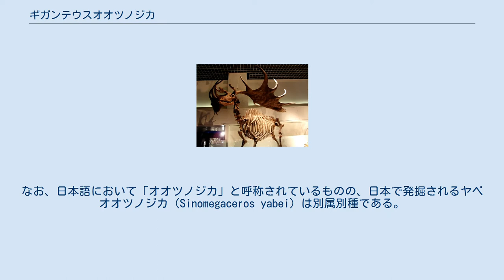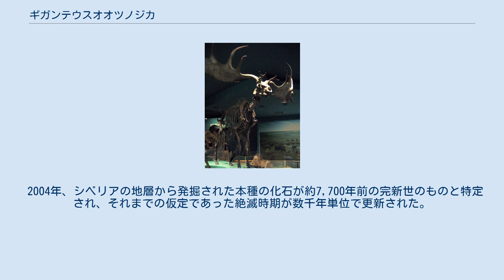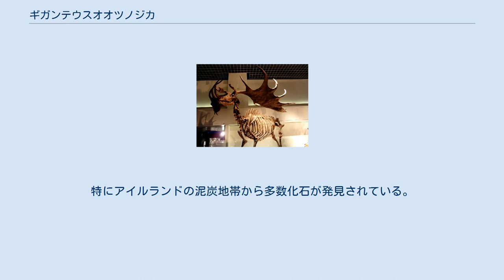ギガンテウスオオツノジカ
ギガンテウスオオツノジカ（Megaloceros giganteus）は、200万年前 - 7,700年前（新生代第三紀鮮新世後期 - 第四紀完新世）のユーラシア大陸北部に生息していた大型のシカ。
 マンモスや毛サイと並んで氷期を代表する動物として知られる。
英名からアイリッシュエルクとも呼ばれる。
巨大な角の後枝を持つのが特徴で、学名は「巨大な枝角」を意味する。
なお、日本語において「オオツノジカ」と呼称されているものの、日本で発掘されるヤベオオツノジカ（Sinomegaceros yabei）は別属別種である。
 ギガンテウスオオツノシカ復元想像図。
 最大のものでは肩高約2.3m、体長3.1m、体重700kgに達した大型のシカであり、その名の通り巨大な角を持つ。
角の差し渡しは最大3.6m以上、重量は50kgを超えるといわれる。
この角を支えるため、首筋から肩にかけての筋肉が発達していた。
この角は発情期において性的ディスプレイ及び闘争の手段として使われたと思われる。
それによって傷を負い、動けなくなって餓死したと思われる個体の化石も発見されている。
 現生のヘラジカも大型の角を持つが、両者の類縁は遠い。
分類的にはアカシカに近いという説もあるが、ダマジカとは姉妹群に該当するという説もある。
 旧石器時代の壁画にかれらの姿が描かれており、おそらく人類の狩猟の対象になったと思われる。
 2004年、シベリアの地層から発掘された本種の化石が約7,700年前の完新世のものと特定され、それまでの仮定であった絶滅時期が数千年単位で更新された。
 ヨーロッパからアジアの中北部に生息。
特にアイルランドの泥炭地帯から多数化石が発見されている。
そのため、かつてはアイルランドオオツノジカなどとも呼ばれた。
氷河周辺の草地や疎林などで暮らしていたと思われる。
 ニーベルンゲンの歌に見られる「Shelch」という動物とギガンテウスオオツノジカを関連付ける者もおり、紀元前700年から紀元前500年ごろまで少数がスティリア地方や黒海付近に生息していたとする説もある。